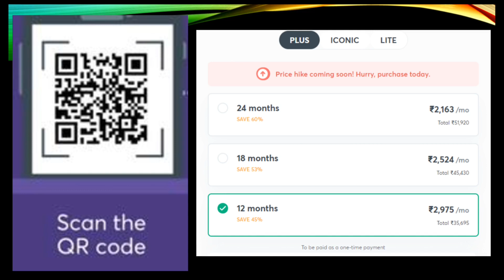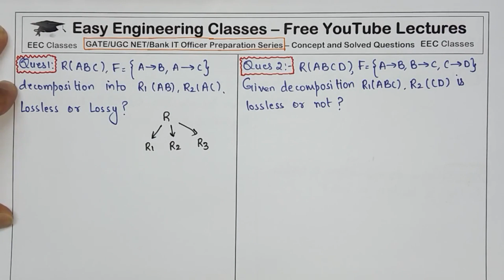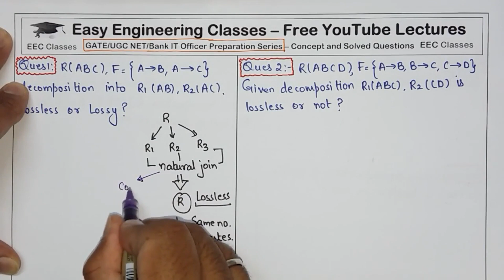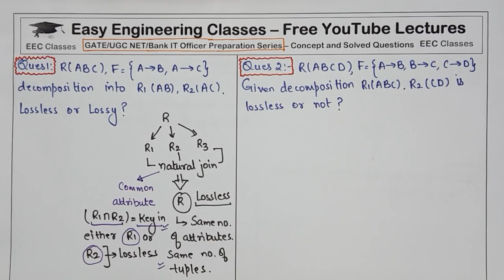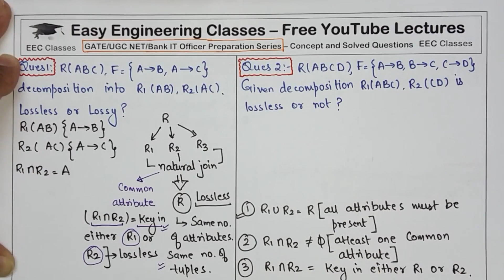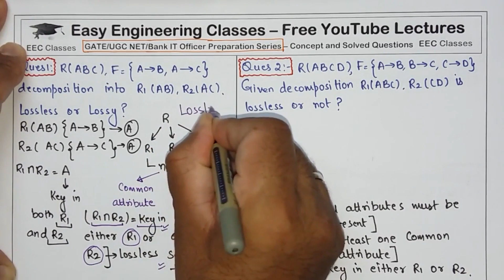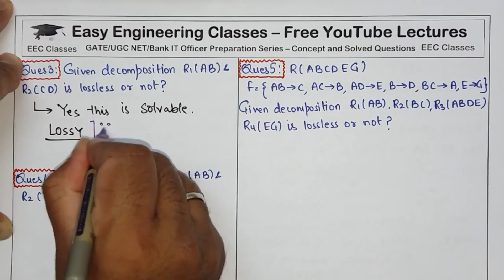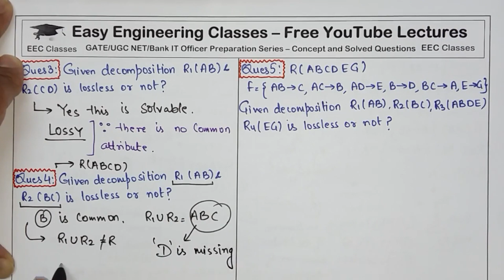P9: PRACTICE PROBLEMS ON Database Design(Decomposition) | GATE, ESE, PSU, UGC NET 2023 Preparation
Use my code AM7219 to get GATE & ESE plus subscription free for 7 days.